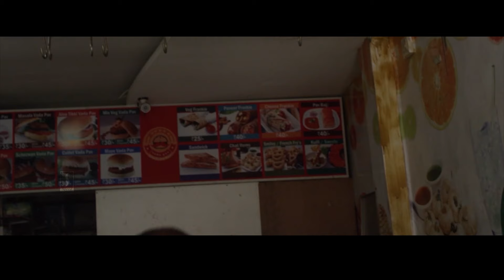முட்டாள் திருடர்கள் | Tamil Comedy | Aatayapodu | Dharsha Gupta | Jai saran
Aatayapodu - Starring Jai saran, Dharsha Gupta, Sathish Ramadoss, Ravi Elumalai, Devika Elangovan, Arasu, Mani Chitthappa, Bheem Raj, Vignesh Babu, David Mano, Gokul Ram, Vijay Kalyani, Sundar, Gopal, Kanagaraj, Ranjith...

Written & Directed By -  Sundar Mahasri
Producer - Yasmeen Begam
Trailer Music - Sathish kumar
DOP - AC Manikandan, Dhileepan
Art Director - Raja murali
Editing - Ramesh, Sundar Mahasri
Lyrics - Thavamani Venkatesan, joseph chandrasekar
Stunt - selva
Choreographer - Madhavan, om saravanan
Executive Producer - Jai saran
Manager - Arul Selvam, Ayyappan, Balaji

S U B S C R I B E: Our Channel
Welcome to Speed Audio & Video Tamil YouTube Channel